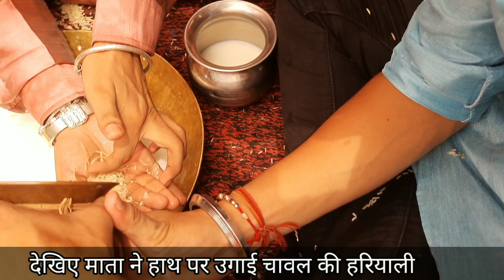llसुरकंडा देवी डोलीll देखिए डोली पर कैसे आता है देवांश(कंपन)और डोली से अजय भाई पर कैसे आती है माता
नमस्ते दोस्तों आपका स्वागत है तनु नेगी ब्लॉक चैनल मे तो अब मैं वीडियो रेगुलर डाल रही हूं मैं उम्मीद करती हूं कि जो वीडियो में आज डाली आप लोगों को बहुत पसंद आएगी । तो इस वीडियो में आपको देखने को मिलेगा की माता पर कैसे आता है देवांश और  डोली से अजय भैया पर कैसे आती है माता और ढोल कालिदास ने अपने प्यारे प्यारे वचन या वाणी से माता का किया सम्मान और जिसमें माता हुई अत्यधिक खुश और माता कैसे सुनती है अपना जागरण और फिर माता पर कैसे देवांश आता है और अजय भाई ने हाथ पर 5 सेकेंड के अंदर हरियाली उगाई है यह आपको देखने को मिलेगा |तो अगर आपको वीडियो पसंद आए तो अपना ढेर सारा प्यार दे|

किसी लोगों को अगर इस वीडियो से ठेस पहुंचती है तो मैं आप लोगों से माफी मांगती हूं | किसी को भी किसी भी प्राकार की दिक्कत है तो वो मुझे कमेंट मैं बता सकता है |

और एक और बात आप सब लोग मुझ को मैसेज करके पूछते हैं कि माता का दरबार कहां पर है मैं सभी का रिप्लाई नहीं कर पाती तो आप लोगों के लिए मैं यहां पर वह लोकेशन डाल देती हूं नियर :- उत्तराखंड , ऋषिकेश  ,नटराज चौक ,  ढलवाला , भुवनेश्वरी मंदिर के निकट मां सुरकंडा का दिव्य दरबार है🙏❤️

जो लोग हमसे बात करना चाहते हैं नीचे हमारी instagram account है आप हमें वहां मैसेज कर सकते हैं हम आपसे जरूर बात करेंगे सब का रिप्लाई जरूर करेंगे।

मैं उम्मीद करती हूं कि आप लोगों को वीडियो बहुत पसंद आएगी अगर पसंद आए तो लाइक शेयर कमेंट करना मत भूलना और जो मेरे चैनल पर न्यू है प्लीज मेरे चैनल को सब्सक्राइब भी कर देना धन्यवाद